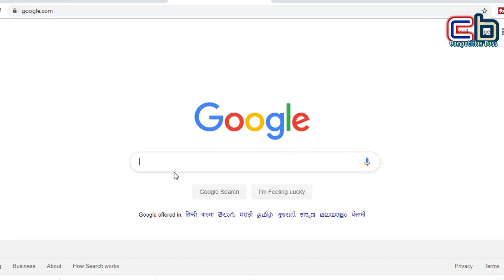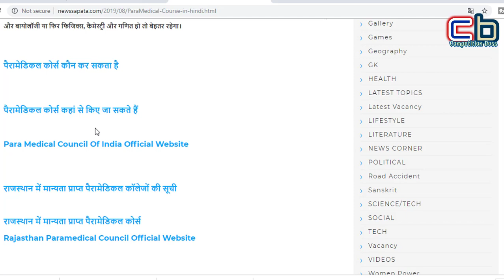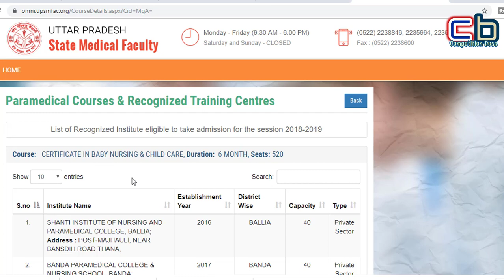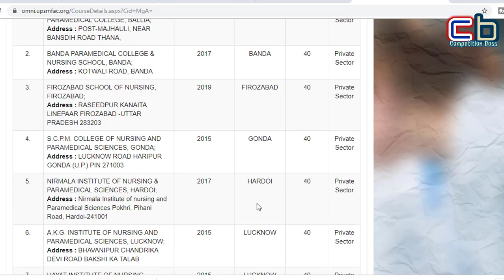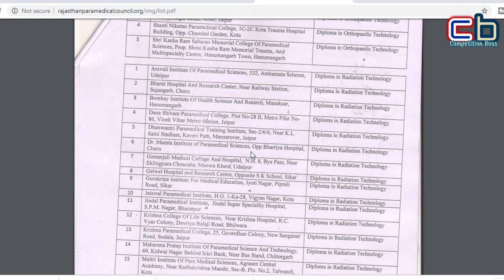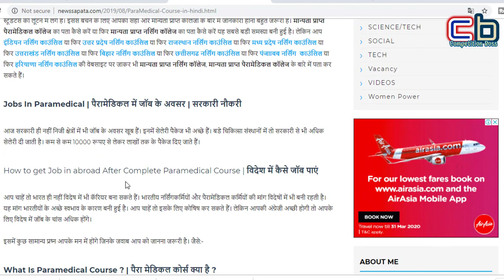best course after 12th science | best course after 12th science biology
फर्जी पैरमेडीकल कालेज का पता लगाने के लिये नीचे दिये गये लिंक पर क्लिक करे।

हमें Twitter पर follow करने के लिए नीचे दिए गए लिंक पर क्लिक करे

1 संस्कृत की E-Book के लिए यहाँ क्लिक करें
2 शिक्षा मनोविज्ञान और शिक्षण विधियाँ यहाँ से पढ़ें
3 CTET, REET, UPTET, HTET संस्कृत के लिए यहाँ से पढ़ें
About me

I am Nitesh. I am a highly educated M.A. M.ed. with Sanskrit. I Have 18 years experience in Journlism. I am a youtuber and Social influencer. Teaching is my passion. I got national and state awards for grass root level journalism during 2007-08.

Dosto Is Video Me Bataya Hai Ki Manyata prapt Paramedical College ka Pata kaise Lagaye. Ummed Hai Ye Video Aapko Pasand Aayega Or Usr Ful hoga.

This channel based on competitive exams approaches, Motivation and job alerts. You find here tutorials for Sanskrit grammar, Hindi grammar, short tricks of G.K, Sanskrit literature, Hindi literature and current issues for the interview. you get here study tips for competition exams.